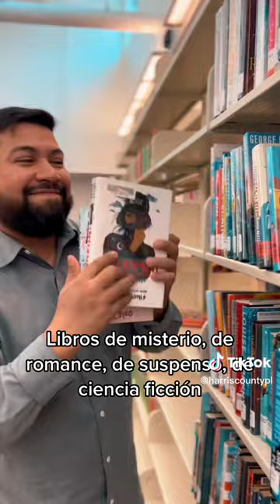Book Bunny understood the assignment 🐰